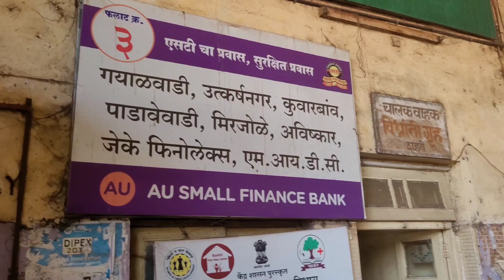रत्नागिरी ST स्टँड | रत्नागिरी डेपो वरून सुटणाऱ्या गाड्या|Ratnagiri bus depo|How 2 reach ganpatipule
Hi friends, I am sagar. Loves to travel alot.
On our channel you will find lots and lots of travel vlogs. I will help you with buget travel trips. Also you will find how to reach a specic destination just by using available public transport options and make your trip as pocket friendly as possible.